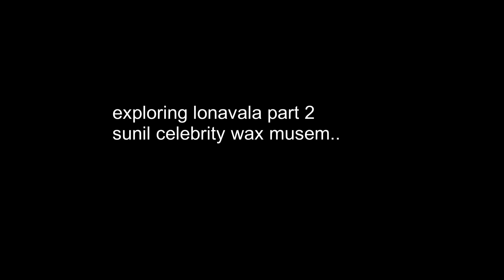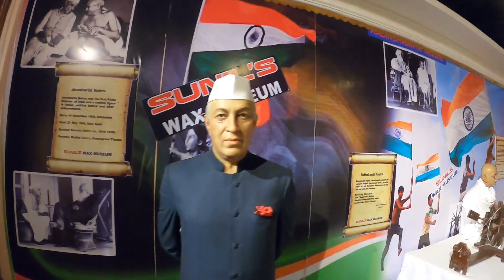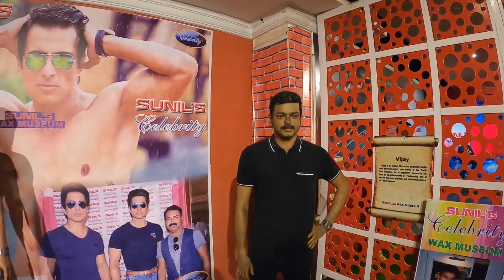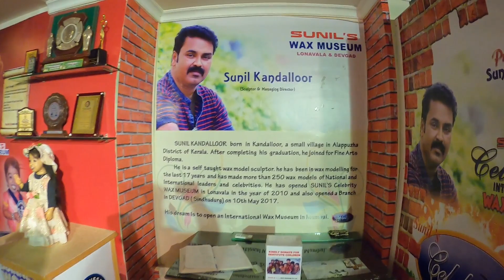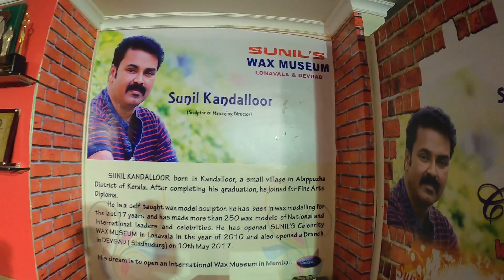sunil's celebrity wax museum | exploring lonavala vlog 2 | maharastra ride day 3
in this video i had shown wax museum in lonavala,
nearly they had 88 wax statues of all great human beings..